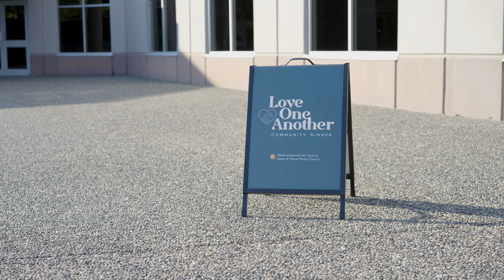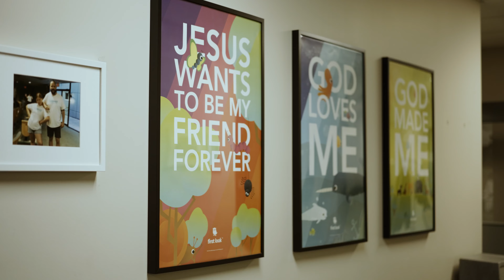Volunteer Appreciation Day Video | June 11th, 2023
Today, on Volunteer Appreciation Day, we want to express our heartfelt gratitude to the incredible individuals who have selflessly served our community. In this touching video, we share the inspiring stories of our volunteers, shining a light on how their actions reflect the love of Christ and the transformative power of the Gospel within our midst. Watch and be moved by the extraordinary acts of kindness, compassion, and service that our volunteers have displayed. Together, we are making a difference, and we couldn't be more grateful for their invaluable contributions.

=== ABOUT PEACE PORTAL ===
Discover the joy of following Jesus Christ with Peace Portal Alliance Church. Located in South Surrey, BC, we are dedicated to growing disciples, serving our neighbors, and sharing Christ in the city of Surrey and beyond. Learn more about our community and join us on this life-changing journey by visiting our today!